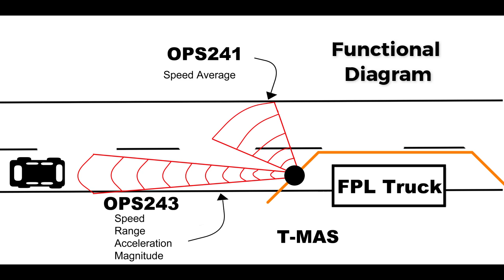TMAS-Traffic Monitoring and Alert System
Traffic Monitoring and Alert System

Team members: Matthew Hirst, Samer Mando, Katie Wilcox, Ryder Swan

Faculty Advisor: Dr. Bhuvana Ramachandran

Abstract:
The project statement was given by Florida Power & Light (FPL) to UWF students with a critical goal: to enhance the safety of workers in the Maintenance of Traffic (MOT) zones through a student-developed project. This urgency stemmed from an incident where workers were nearly struck by an oncoming vehicle, highlighting the need for enhanced protective measures. Our team responded by designing a system with four key components—a sensor, an alert mechanism, a control panel, and a robust physical setup—using sophisticated engineering techniques to address these challenges. We aimed to significantly boost safety measures around MOT zones, reducing the risk of similar incidents.

We equipped the system with advanced technology, including Doppler/FMCW radar boards (OPS 243 & OPS 241), a Raspberry Pi4 for data processing, PLA filament, and an ABS shroud for physical housing, complemented by a custom-made PCB for seamless connectivity. The heart of our system lies in an algorithm that processes data on vehicle speed, acceleration, and direction to pinpoint potential hazards. This algorithm calculates the average speed of approaching vehicles and their necessary deceleration to navigate past the MOT zone safely. It ensures that if a vehicle’s speed and trajectory pose a threat—based on proximity and acceleration—the system triggers an alert, giving workers at least one second of advance notice, with auto-adjustments based on real-time traffic conditions.

The results of this project have been highly promising. Our integrated sensor and control system effectively communicates with the alert mechanism, signaling workers when danger is imminent. The algorithm’s ability to preemptively detect risky driving behaviors substantially increases worker safety. This project fulfilled its initial objectives and provided the team with valuable experience in applying engineering principles to real-world safety challenges. The team hopes this project can inspire future safety initiatives and be used as a prototype to increase workers' safety in utility construction zones. The team is grateful for its collaboration with FPL and looks forward to this project's positive impact on worker safety.